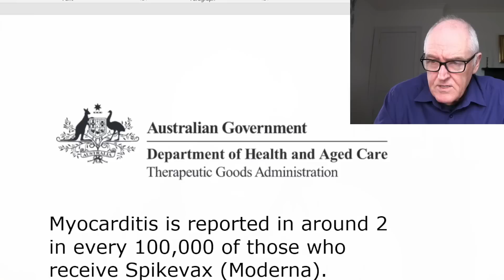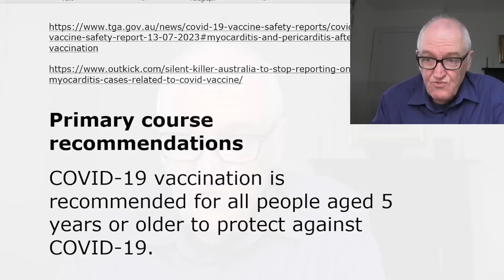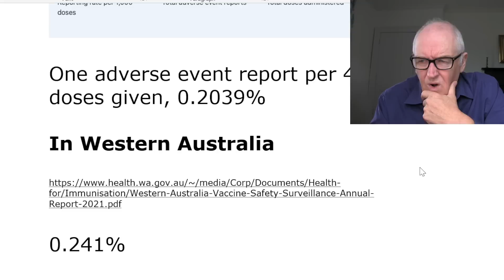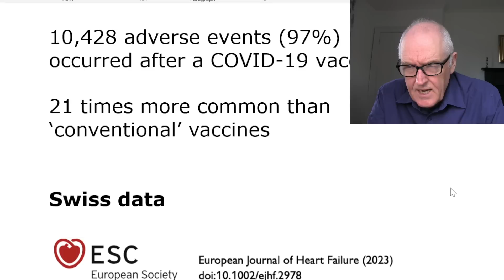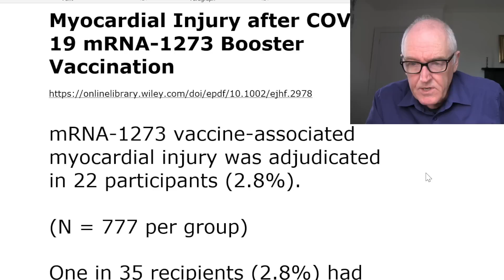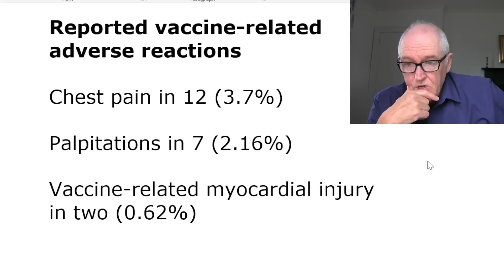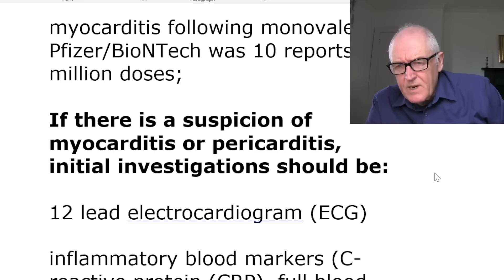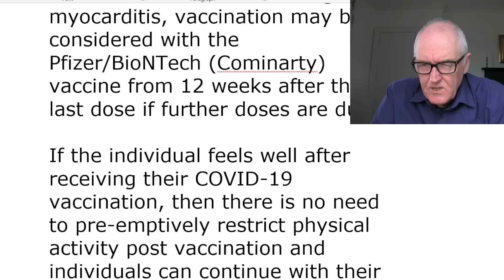Myocarditis, don't bother to report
TGA to stop reporting myocarditis

Myocarditis is reported in around 2 in every 100,000 of those who receive Spikevax (Moderna).

As reporting rates of myocarditis and pericarditis following vaccination are very stable,

we will not include this section in future COVID-19 vaccine safety reports.

However, we continue to monitor and review these adverse effects and will communicate any updated safety advice if needed.

Primary course recommendations

COVID-19 vaccination is recommended for all people aged 5 years or older to protect against COVID-19.

For most people, a primary vaccination course consists of 2 doses.

Adverse reactions, TGA data

One adverse event report per 490 doses given, 0.2039%

In Western Australia

0.241%

10,428 adverse events (97%) occurred after a COVID-19 vaccine

21 times more common than ‘conventional’ vaccines

Swiss data

Myocardial Injury after COVID-19 mRNA-1273 Booster Vaccination

mRNA-1273 vaccine-associated myocardial injury was adjudicated in 22 participants (2.8%).

(N = 777 per group)

One in 35 recipients (2.8%) had vaccine-associated myocardial injury

Matched controls, elevated high-sensitivity cardiac troponin T concentration

Significantly higher in post vaccination group p less than 0.001

Thai study

Cardiovascular Manifestation of the BNT162b2 mRNA COVID-19 Vaccine in Adolescents

After BNT162b2, 2nd dose, Thai adolescents, aged 13–18 years,
n = 314

Seven participants (2.33%) exhibited at least one elevated cardiac biomarker

Myopericarditis was confirmed in one patient after vaccination.

Two patients had suspected pericarditis

Four patients had suspected subclinical myocarditis

Hence, adolescents receiving mRNA vaccines should be monitored for cardiovascular side effects.

Israeli study

A prospective study on myocardial injury after BNT162b2 mRNA COVID-19 fourth dose vaccination in healthy persons

Incidence of myocardial injury after fourth dose BNT162b2 mRNA vaccine (Pfizer-BioNTech)

N = 324

Reported vaccine-related adverse reactions

Chest pain in 12 (3.7%)

Palpitations in 7 (2.16%)

Post-COVID-19 vaccination

As of 23 November 2022,

following  Pfizer/BioNTech

851 reports of myocarditis and

579 reports of pericarditis

Total of 1,430

Following Moderna vaccine
251 reports of myocarditis

149 reports of pericarditis

Total of 1,530

myocarditis following monovalent Pfizer/BioNTech was 10 reports per million doses;

If there is a suspicion of myocarditis or pericarditis, initial investigations should be:

12 lead electrocardiogram (ECG)

inflammatory blood markers (C-reactive protein (CRP), full blood count (FBC) and erythrocyte sedimentation rate (ESR)

Troponin

If there is no evidence of ongoing myocarditis, vaccination may be considered with the Pfizer/BioNTech (Cominarty) vaccine from 12 weeks after their last dose if further doses are due.

If the individual feels well after receiving their COVID-19 vaccination, then there is no need to pre-emptively restrict physical activity post vaccination and individuals can continue with their pre-existing level of physical activity.